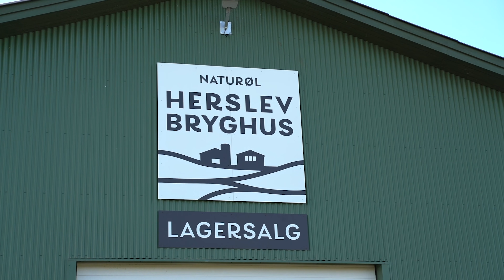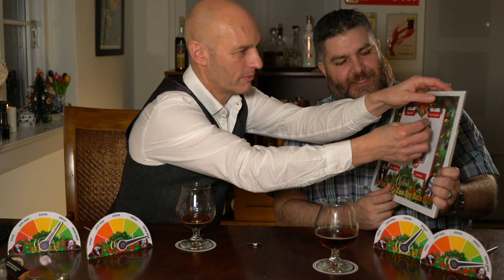2020 Danish Julebryg Beer Tasting Battle + 2 non Danish Beers!!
The Christmas season in Denmark starts with Beer!!  We celebrate Julebryg by tasting and rating a ton of Danish + 2 non Danish beers.  Find out who won our competition in 2020!!

3:54 - Gavnø Jul
9:02 Herslev Bryghus Juleøl
14:53 - Ærø Jule Ale
18:43 - Thisted Bryghus Christmas Ale
23:09 - Tuborg Julebryg
27:09 - Barley Field Beer Dark Dubbel
32:49 - Skovlyst JuleBryg
40:44 - Skovlyst Ellebryg Jul
43:05 - Jacobson Golden Naked Christmas Ale
47:41 - Jacobson Vinterbryg 2020 Donker Winter Ale
53:17 - Aecht Schlenkerla Eiche Doppelbock
59:03 - Tongerlo Noel

31:43 - Oatmeal Cream Pie